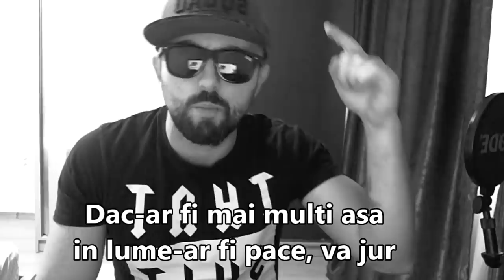Gay si Lesbiene - Rap Pamflet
Contribuie la infiintarea "Studio Poetik"

Studioul Poetik va fi deschis tuturor celor ce sunt la inceput de drum dar nu au bani (ore gratis). Contribuie si fii membru fondator.

Daca ti-a placut nu uita sa te abonezi si sa apesi clopotelul pentru a nu pierde urmatoarele postari. Pana atunci, tinem legatura pe:

Sa aveti o zi frumoasa :)